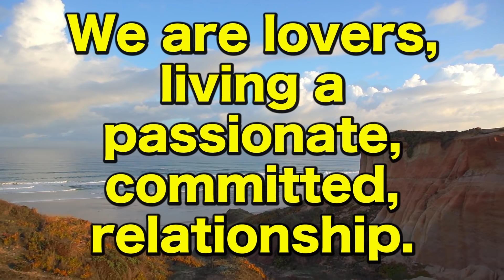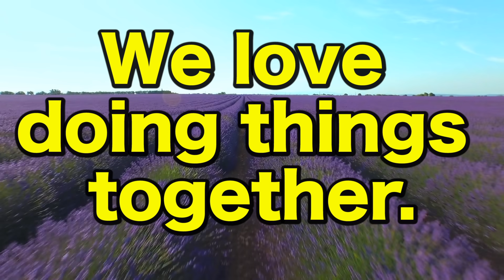Love Affirmations To Get Your Ex Back | Manifest your Crush NOW!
Get Robert’s FREE book “Attract Your Soulmate FAST” here: soulmate
These love affirmations to get your ex back and manifest your crush really work. When you get your ex back you will thank Robert Zink for these powerful love affirmations to attract your ex back. You can even get your ex to text you when you use these affirmations. You can get your ex back with the law of attraction when you use these love affirmations that penetrate your energy field and remove doubts from your subconscious mind. Love affirmations are a powerful tool for attracting your ex back into your life for a committed loving relationship. The new relationship you attract with your ex will be completely different than before. The key is that you are shifting your beliefs about your ex. These love affirmations are so powerful that you will soon be marring your crush.

LEARN MORE ABOUT THE 3 X 33 Method & The  5 X 55 Method

DOWNLOAD YOUR FREE SOULMATE EBOOK